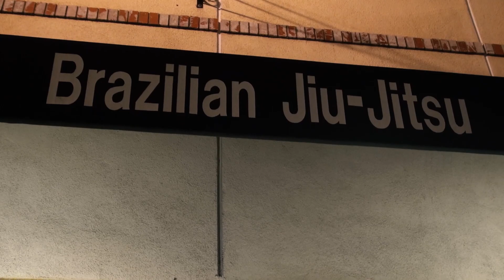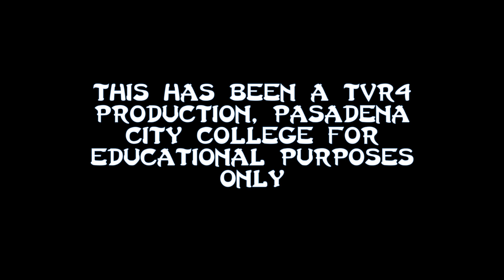Oshi Shinobu (Documentary Profile)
A documentary profile of Michelle Nunez for Pasadena City College and their TVR Program. It was Produced, Directed, and Edited by Jonathan Gutierrez as part of a video production assignment for Pasadena City College's TVR program using Adobe Premier Pro.